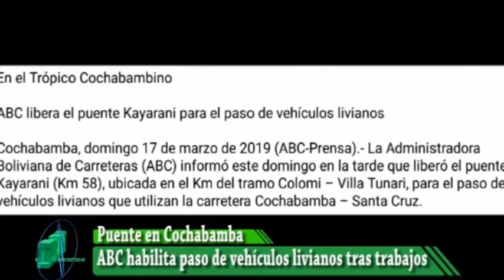Puente en carretera Santa Cruz Cochabamba se daña por lluvia, ABC habilitó el tráfico con precaución